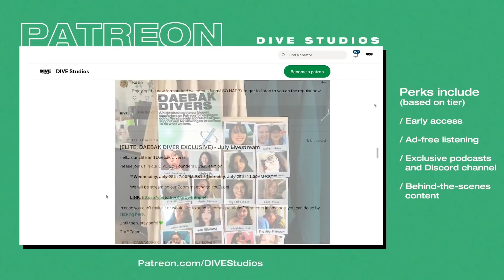Grilling Connor Franta About O2L and His New Book | Beauty Bar S2 Ep. #3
Connor Franta tunes in with our hosts all the way from Los Angeles despite it being near his bedtime (*cough 9 PM). He walks us through his journey as an OG creator and how he managed to branch out to music curation, fashion, and bookwriting. Also, he lowkey seems to really have his life together (early morning runs?! healthy diet?! good sleep?) and we wanna get in on it.

💬 If you are fluent in another language, please contribute subtitle translations

Special Thanks to Connor Franta!